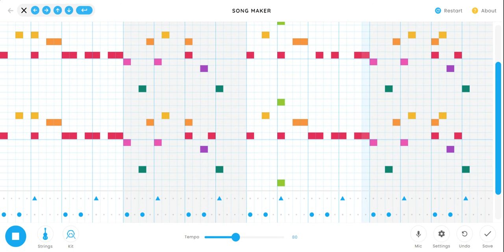Gangsta's Paradise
Coolio
Chrome Music Lab _ Song Maker